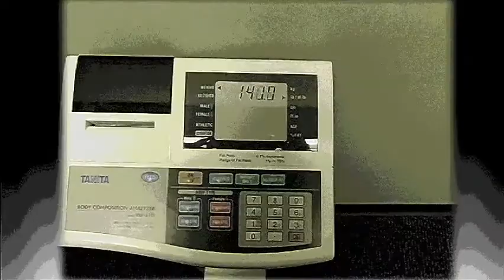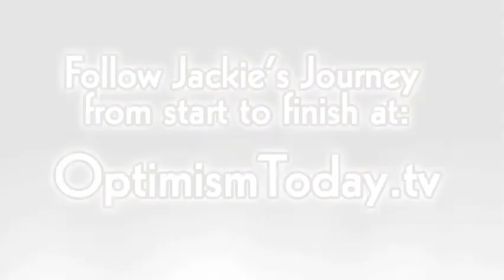Attitude is Everything-Episode 8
Triathlon Training with Jackie Monroe and Trainer Jenn- Episode 8: The Weigh-In Part 2

In episode 8, Jackie sits down to give an update on her most recent weigh-in with Trainer Jenn, after having worked together for two months.

She brings us up to speed on her total weight and body fat lost, as well as gives us an idea of what her newly-modified training diet will consist of for the next four weeks.